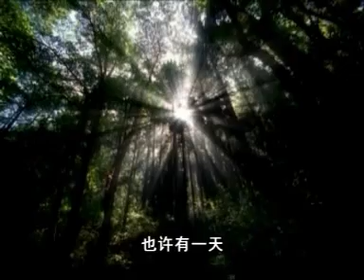【中國新聞真相_法輪功真相_迫害真相】【風雨天地行】片頭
【中國新聞真相_法輪功真相_迫害真相】【風雨天地行劲_法輪功真相視頻】片頭
亘古以來，人們仰望星空,問着自己那個關於永恆的問題。潮起潮落，滄海桑田，當強權，榮耀，和財富隨着歲月流逝而化為塵土之時，只有心底的純真，和對善良本性的渴望，靜靜的紮根在那裡，永不磨滅. 真的勇者，穿越紅塵的喧囂，回歸至真至善的心靈，歷經世間一切苦難，而那份堅持依舊巋然不動。他是一棵參天大樹，當狂風暴雨來臨的時候，他用自己的身軀為世間所有的良知撐出一片希望的天空，當風雨過後，他向大地撒出希望的種子，這些種子在春天再次到來的時候生根發芽，同樣長成參天大樹。也許有一天，這世上的人們，無論貧窮或富有，會發現自己真正幸福的源泉-誠信，善良，和堅忍,都曾經在那個風雨飄搖的夜晚受到過這棵參天大樹的呵護。